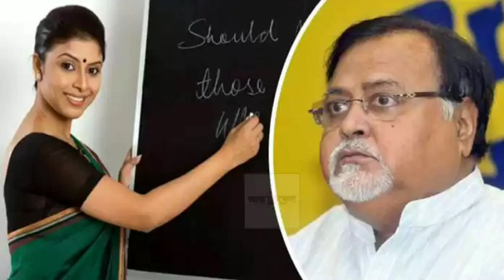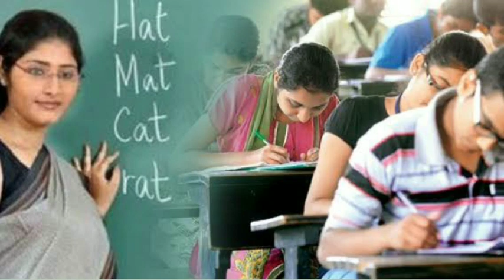প্রাথমিক শিক্ষক নিয়ে পুনরায় জটিলতা ।।organiser teacher